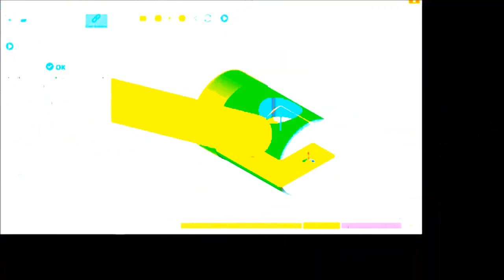trailer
Grazie

I software :
WinNc Manualguide Demo Simulatore fanu 21:
Simulatore CNC:
Disponibile in Comunity per abbonati!!

Manuali
Manuale di programmazione Fanuc 21 Fanuc 18:

So in short:
2 / 3D Technical Drawing with Nanocad and Freecad. DWG, DXF, STEP, IGES, OBJ.